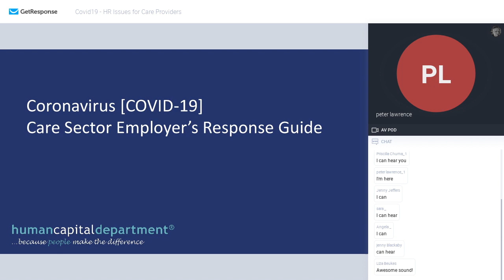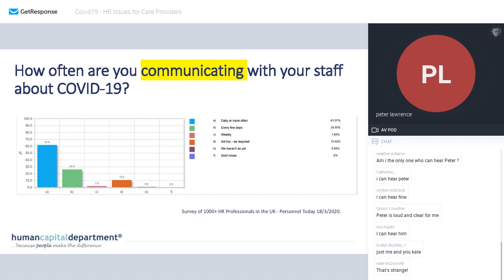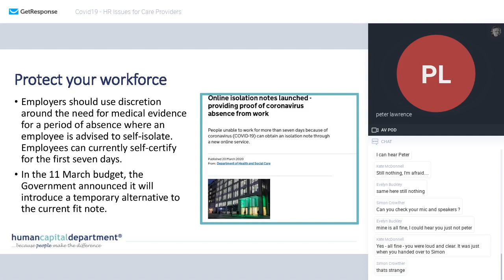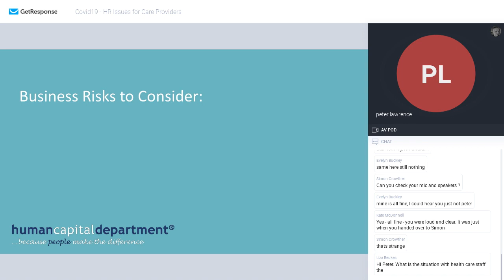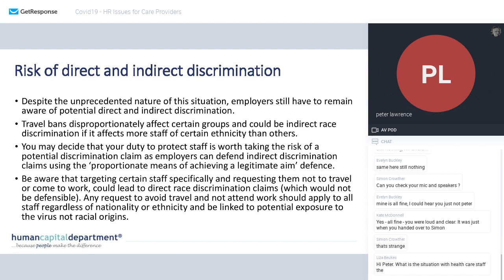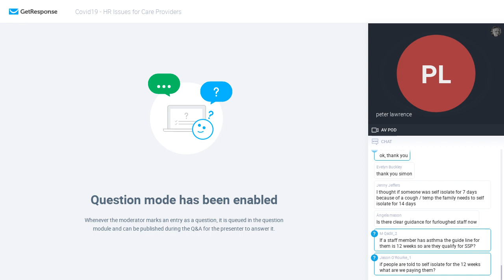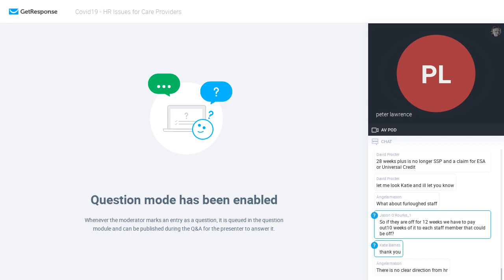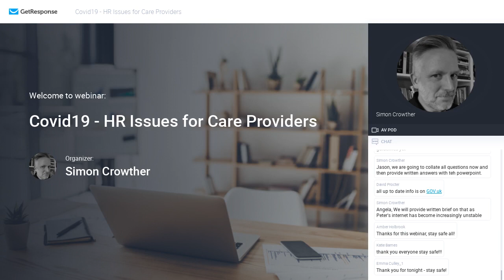Covid19 - HR Issues for Care Providers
A FREE webinar exclusively for Care Providers with HR expert Peter Lawrence from Human Capital Department, dealing with HR issues during the Covid19 crisis.

I work with homecare carehomes childrenshomes to produce better care outcomes, grow your business, improve recruitment and retention and achieve better CQC/Ofsted reports

Get in touch. Let's have a chat